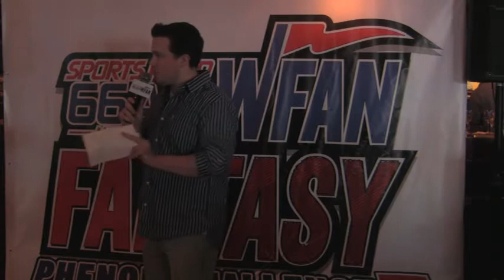Brian O'Donnell & Anthony Riccobono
WFAN's Fantasy Phenom SemiFinals - Markers